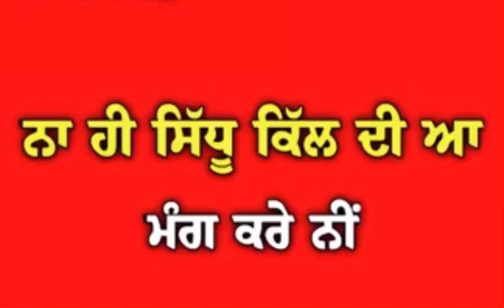me and my girlfriend ❤️ Sidhu.. moosewala new punjabi.. song red screen status video